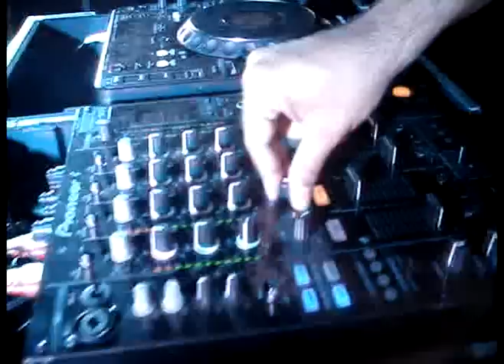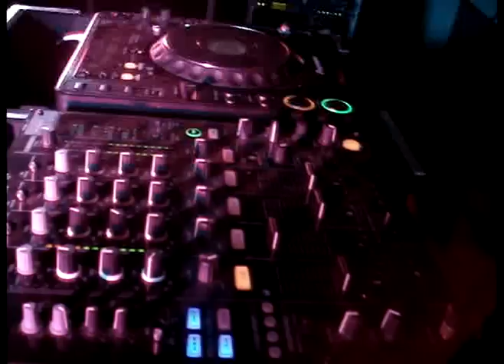Adriano Goes @ Carnaval Quatis 2007 (Palco E-Music)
GRAVADO DURANTE O SET DO DJ ADRIANO GOES NO PALCO E.MUSIC NO CARNAVAL DE QUATIS 2007